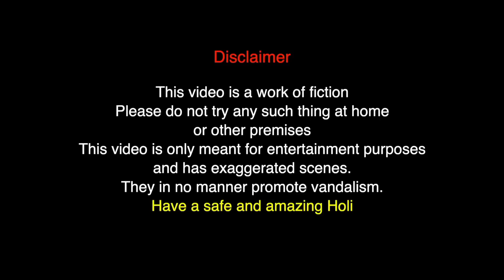Ashish chanclaani new Holi video| @MakeJokeOf Holi special video| SK sir ki class last episode| #3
Amit bhadana old style school video is back| tvf SK sir ki second class| YT series gone insane| #2

Now India start own Drama like Series| tvf New Web series Sk sir ki class is now started|YTVerse| #1

In this video we taking about YouTube New Web series and their new video update so you can update on there video. Now  indian yt become giant and they make new web series,video and short films, movies .if u guys help them to grow .and i was a one of them how r YouTube nerd. So I give in this series for new video recommendations for you to watching in YouTube. In this we recommend many series and video  and they are

Software subrimanna s2 e7

Ignore
Web series,odia web series, indian drama,tvf New creation,tvf New web series, Amit Bhadana New video, amit Bhadana old style school video, mugdha new video,